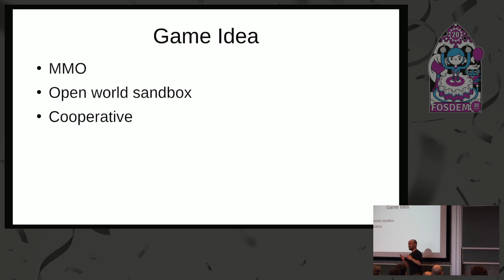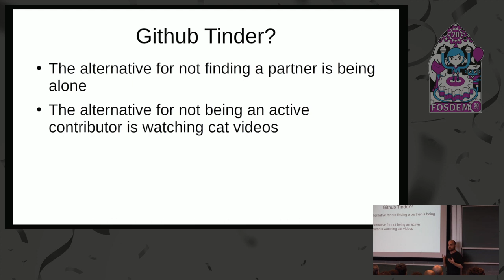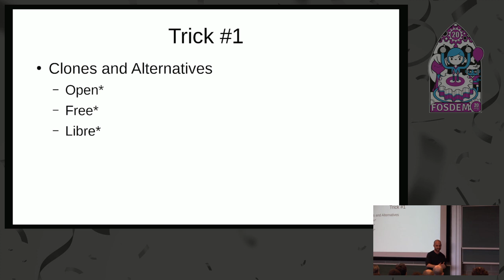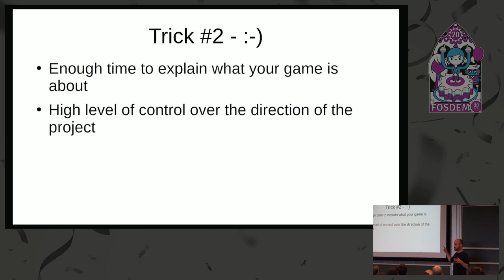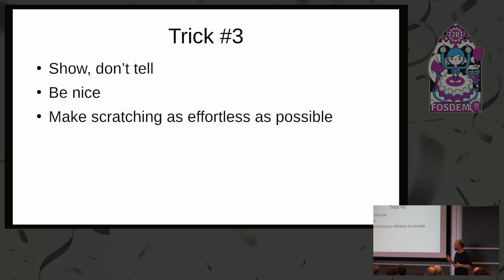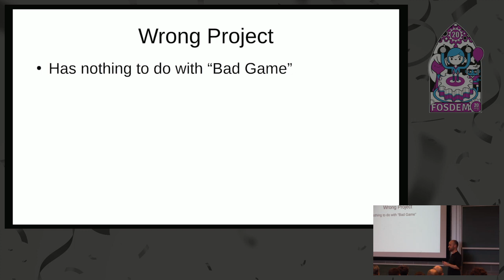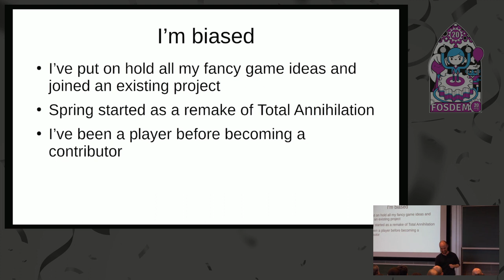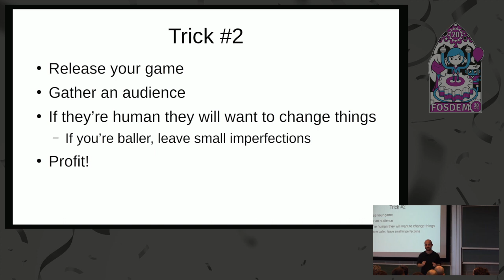Double your contributors using these 3 simple tricks! Why would someone work on your project?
by Eshed Shaham

For some arcane reason contributors spend their precious time on open source game projects. Why do they do this? And more importantly: What can you do to make them do it on your project?
FOSS game projects live on the motivation of their contributors. This motivation usually consists of two parts: The desire to contribute to FOSS game development in general and the desire to contribute to a specific project. While the former is very interesting to discuss, our ability to affect it is negligible. Thankfully, the control of the latter is definitely possible, and it is crucial to the survival of our projects.
In this talk we will analyse different characteristics of FOSS game projects with regards to contributor recruitment and retention. We will try to present practical steps to lower the risk of your current or future projects dying to inactivity and obscurity.

Room: K.3.201
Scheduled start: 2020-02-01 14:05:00